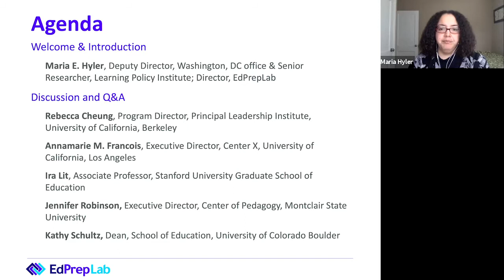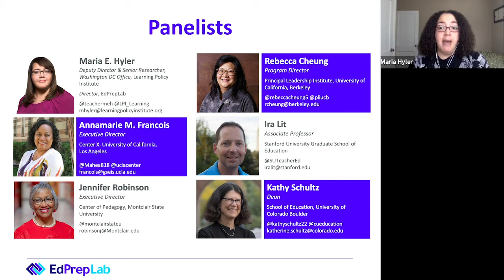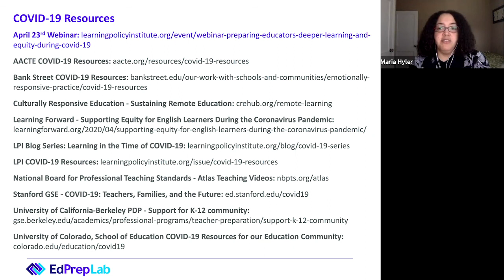Webinar: A Deeper Dive Into How Educator Preparation Programs Are Adapting During COVID-19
Teacher and leader preparation programs continue to adapt how they prepare their candidates during the COVID-19 shutdown and in anticipation of a very different future for teaching and learning. As a follow-up to the highly popular April 23rd webinar, this sequel, hosted by the American Association of Colleges for Teacher Education and the Educator Preparation Laboratory on May 21st, dug deeper into the critical topics impacting teacher and leader preparation programs across the nation and address many of the questions raised by participants in the initial webinar.